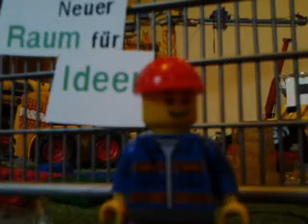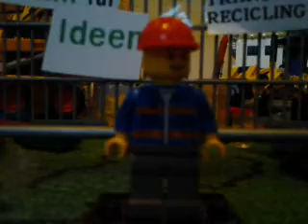Lego Krankehaus FINALE #1